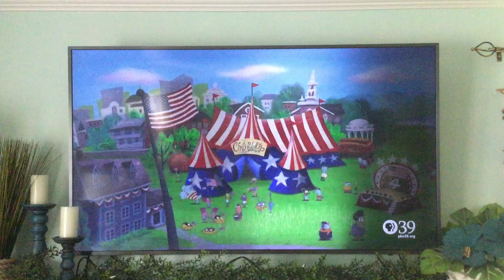New Let’s go Luna title card Yankee Doodle Andy 🇺🇸